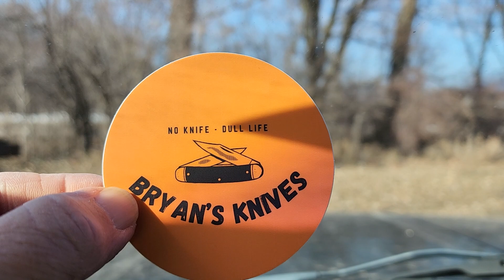Roadside Ramblings 2-2-2024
Shoutouts and Recognition Edition